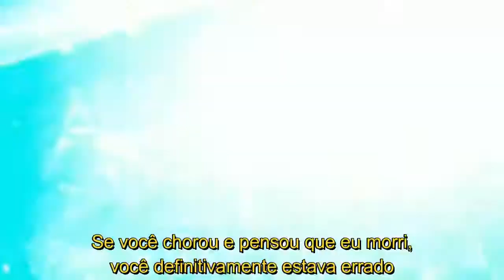EMINEM e LL COOL J - ROCK THE BELLS! 2021